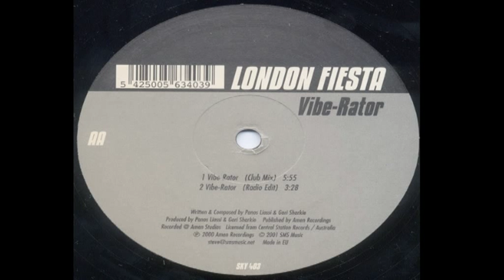London Fiesta - Vibe-Rator (Club Mix) [2000]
London Fiesta - Vibe-Rator (Club Mix)

Panos Liassi & Gary Sharkie
Mo's Music Machine
Hardhouse, Euro House
UK
2000